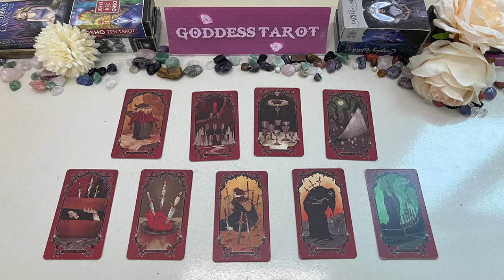CAPRICORN MARCH 2024 YOUR WHOLE LIFE IS ABOUT TO CHANGE VERY SOON CAPRICORN MARCH TAROT LOVE READING